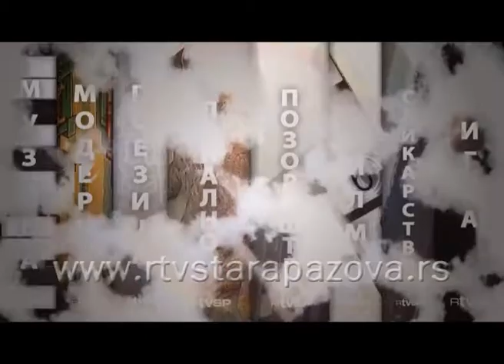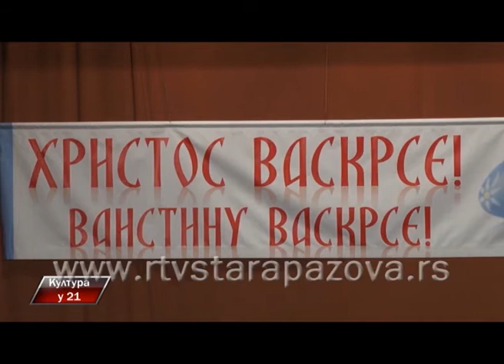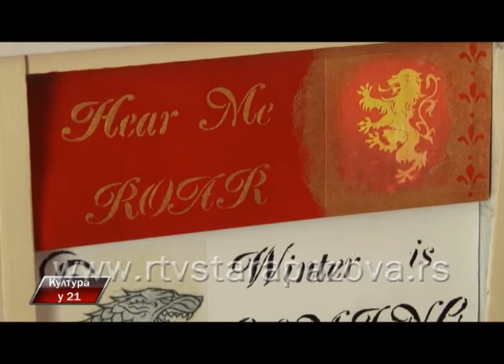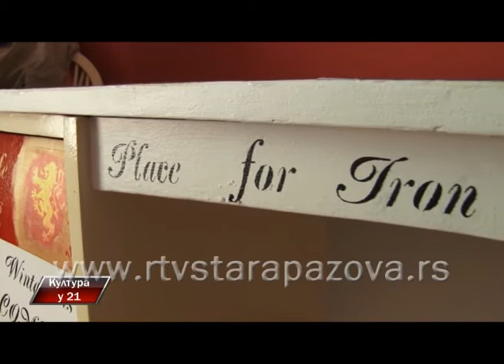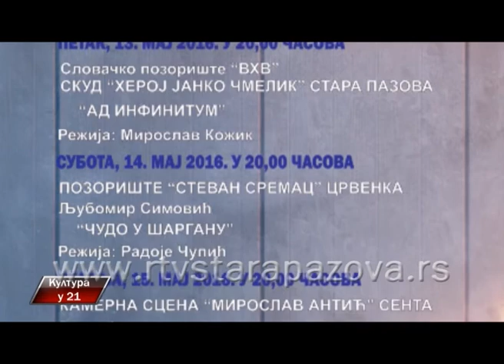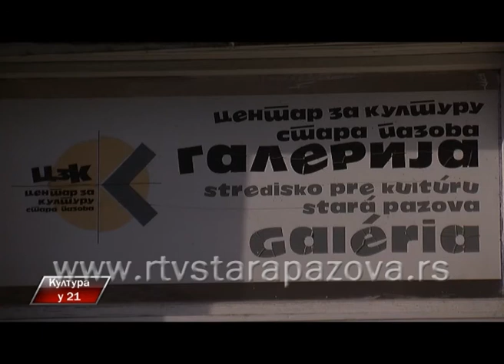Kultura u 21, 243 emis